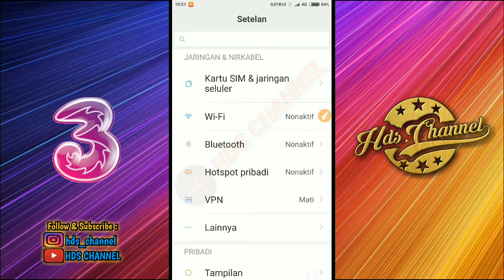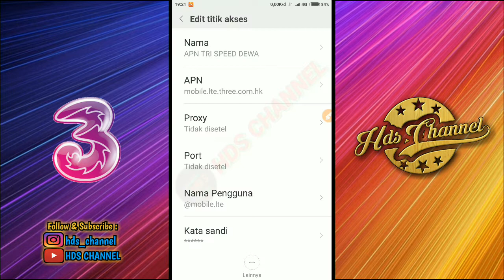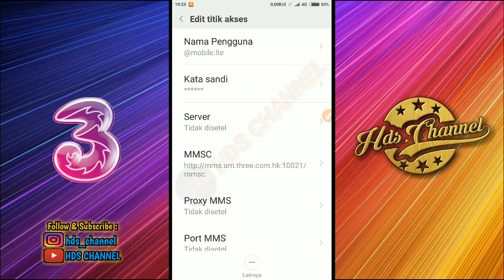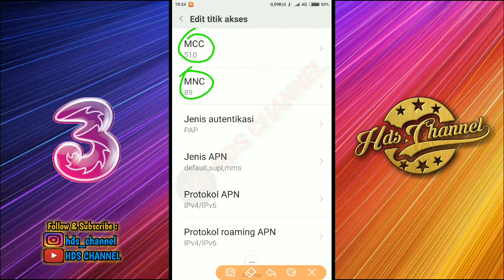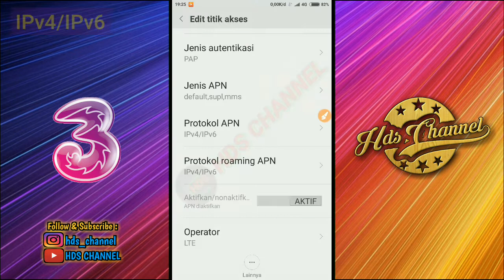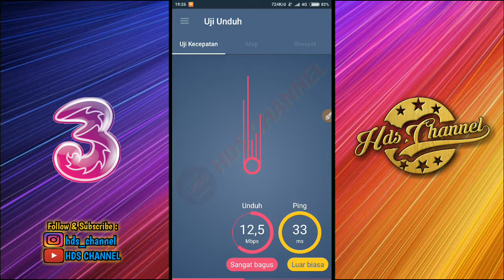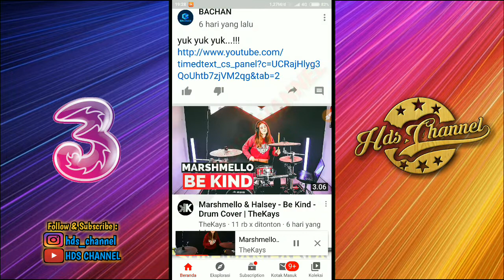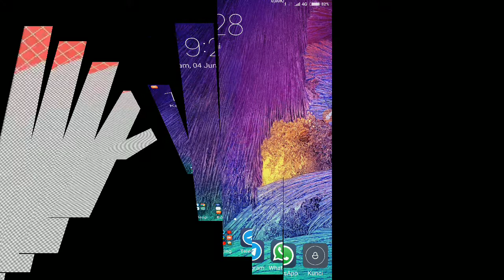APN TRI TERCEPAT & STABIL TERBARU. TUTORIAL SETTING APN